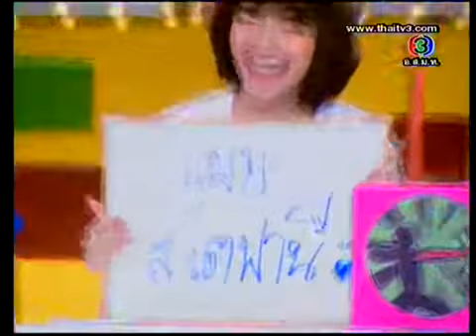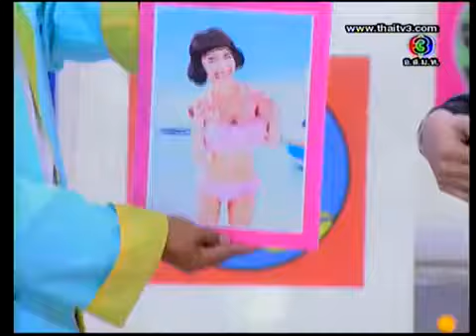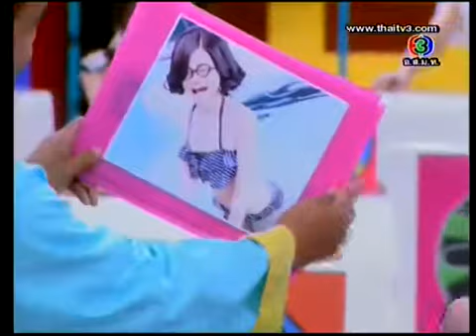ศึก 12 ราศี 22 เมษายน 2555 -2/4- TMC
ศึก 12 ราศี ตอน ราศีใด..จะตกหลุมรักคนแก่
ดูย้อนหลังได้ที่ Tamroi Media Center (TMC)